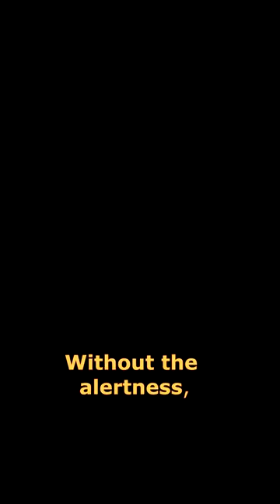You Only Need One Practice - Eckhart Tolle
- This video is non-commercial and serves non-profit educational purposes to advance understanding of ecological, political, human rights, economic, democracy, scientific, moral, ethical, and social justice issues, etc.
- It is transformative in a positive sense, as the music and video add an emotional dimension to the speech that enriches the listening experience.
- I only used small sections of the original speech to get the point across where necessary.
- This video has no negative impact on the original works. In addition, I hope to increase the popularity and reach of the content by introducing it to new people.

All images used here are from websites that provide free images for commercial or non-commercial purposes; links are available upon request.